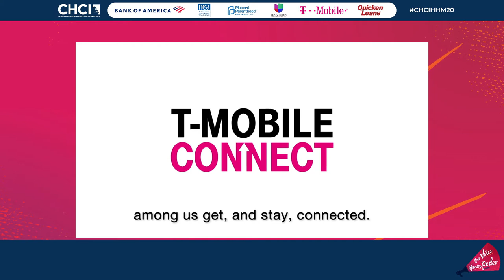Racial Equity & Social Justice in America - Building on 2020's Momentum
As the nation awakens to the realities of the everyday struggles of people of color based on structural inequality, the recent exhibits of police brutality have further exposed and magnified systemic racism, social injustice, and racial inequality in America.  As a result, large-scale protests against racial injustice took place nationwide and Americans in major cities and hundreds of towns demanded collective action to reform federal, state, and local public policy to combat systemic racism. This panel will feature prominent leaders from the Black Lives Matter movement, as well as Latinos who are working and demonstrating solidarity with the Black community to ultimately create a just world for everyone.  Join this session for an open and honest conversation on racial and social justice and steps to ensure social, political, and economic progress in the United States through effective coalitions.